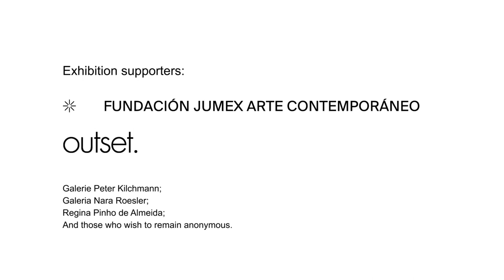Melanie Smith: MK Gallery exhibition - full interview